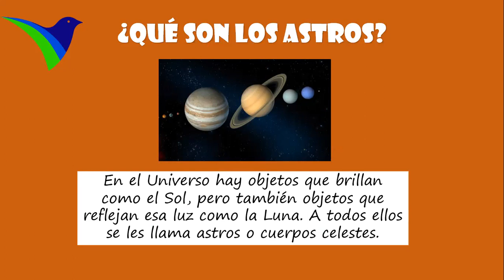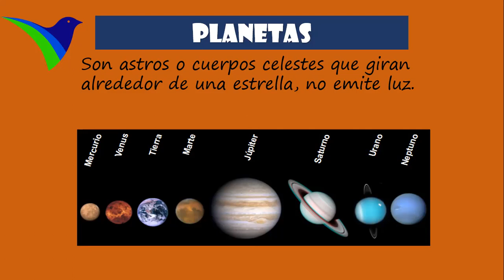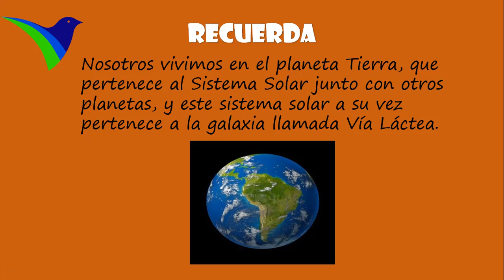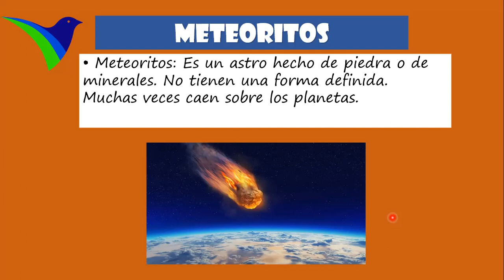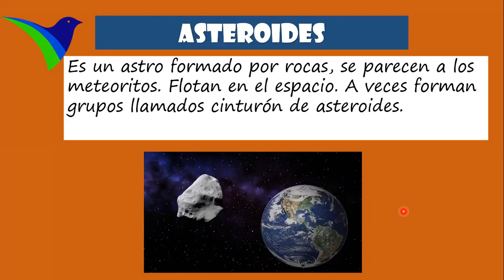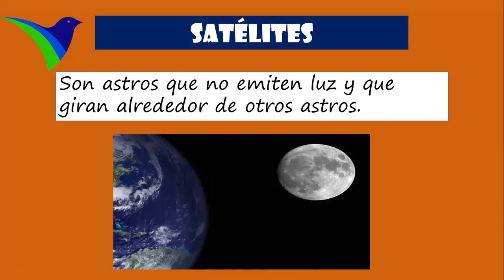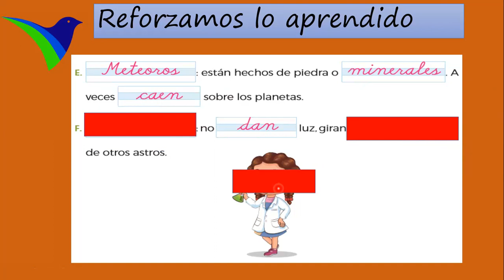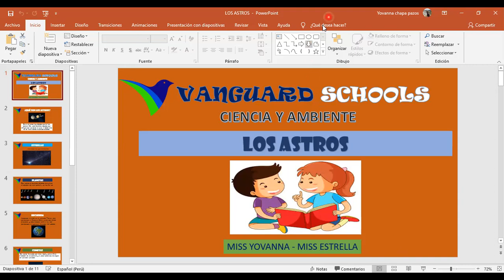1ero A - Los astros - VanguardSchools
1ero A - Los astros - VanguardSchools